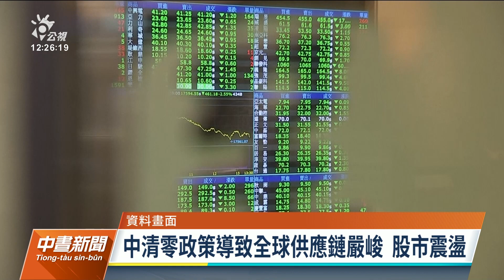疫情、戰事影響股市 勞動基金虧損持續擴大｜20220701 公視中晝新聞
受到疫情及俄烏戰爭等因素影響，全球股票市場波動大，也讓勞動基金虧損持續擴大。勞動部今（1）日公布，勞動基金至5月底慘賠2311億元，收益率為負4.53%。